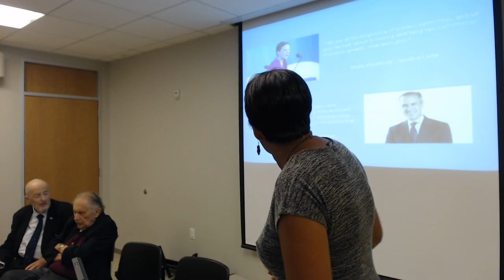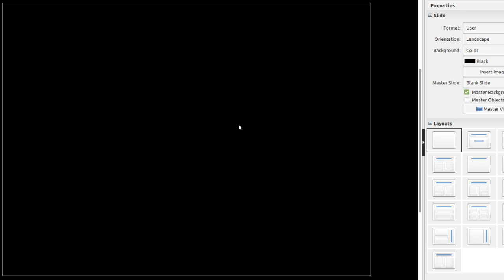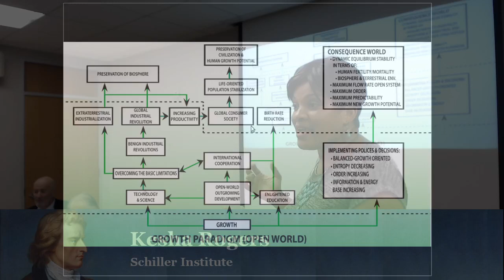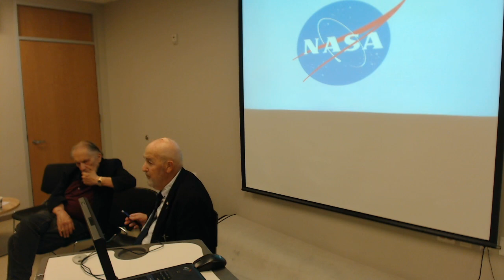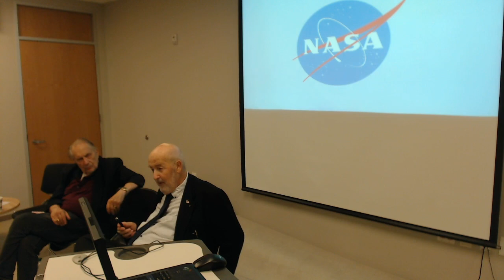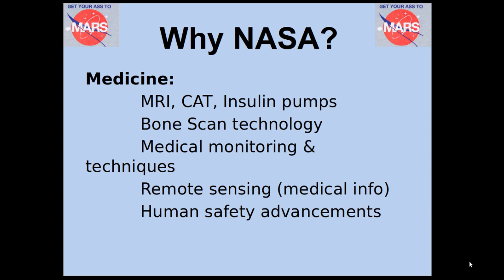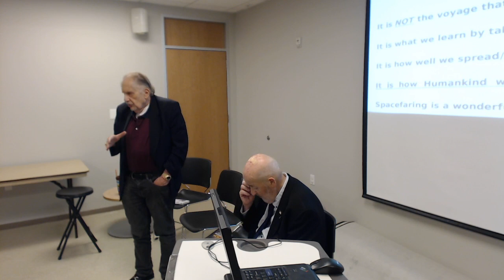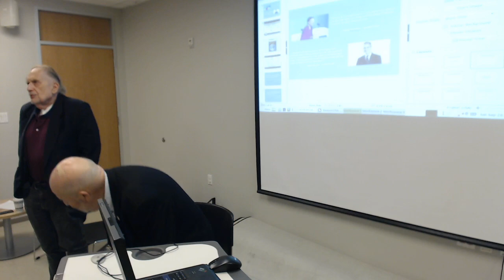Why There Are No Limits To Growth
Tom Wysmuller and Larry Bell report.